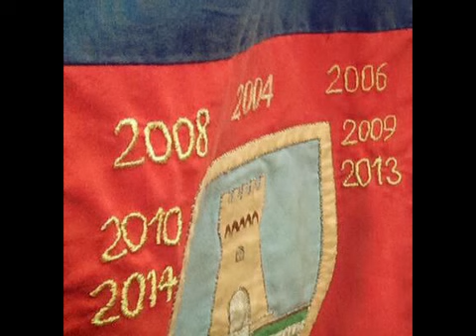GENTE DE SOTTO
Filmato realizzato con le vostre foto publicate su Facebook